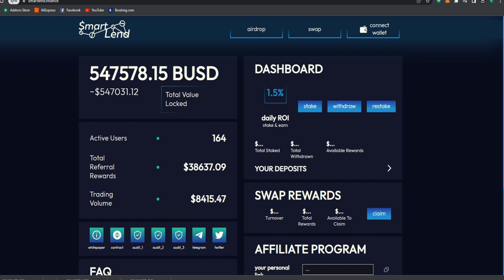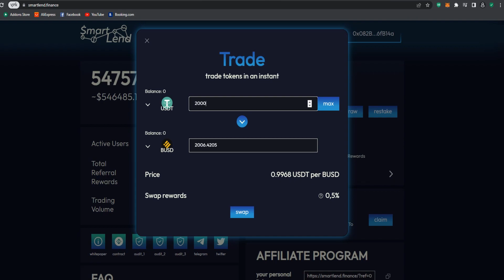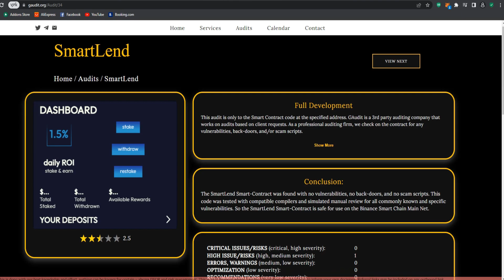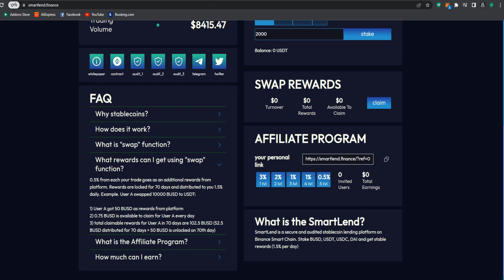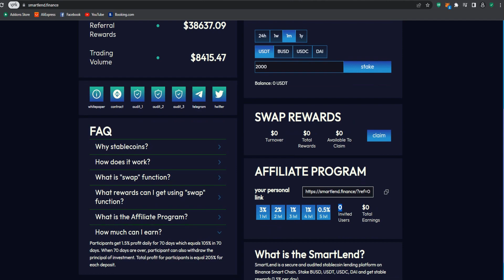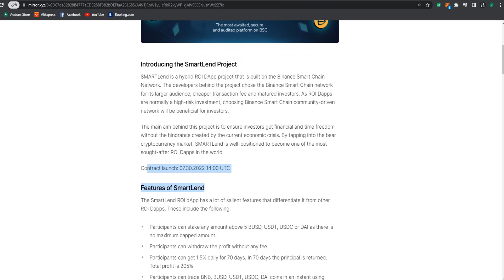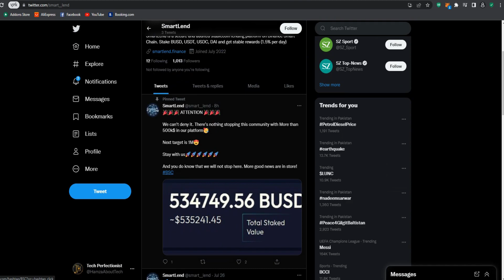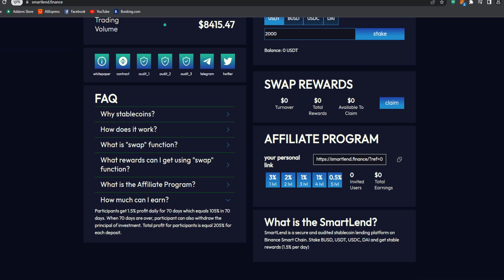Smart Land Review I get 1.5% Daily ROI I Invest Now?